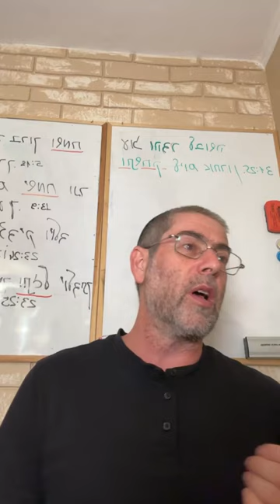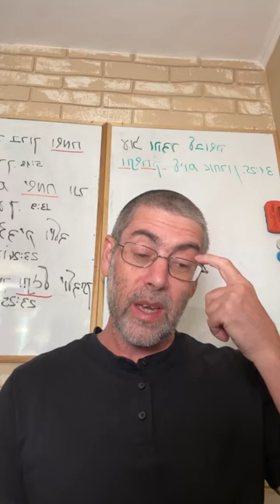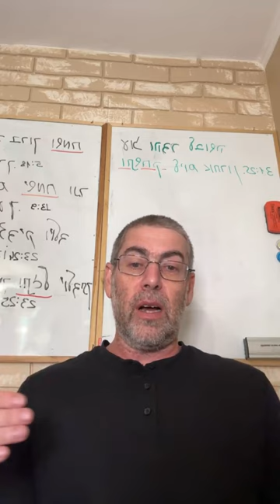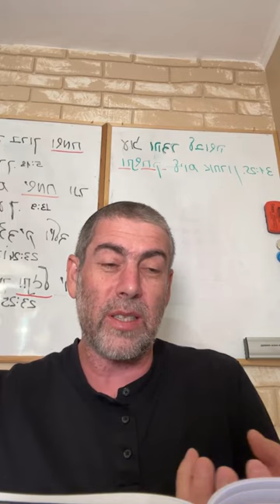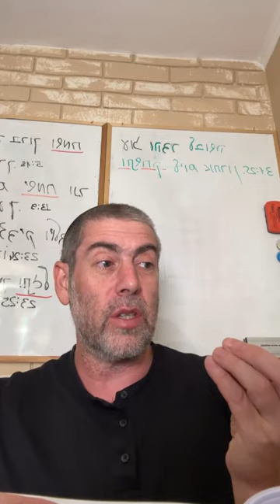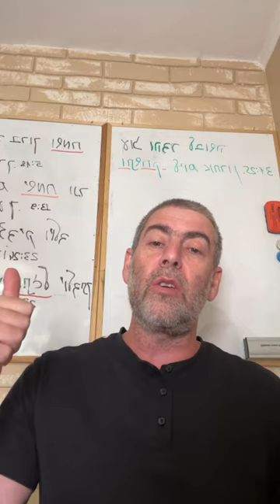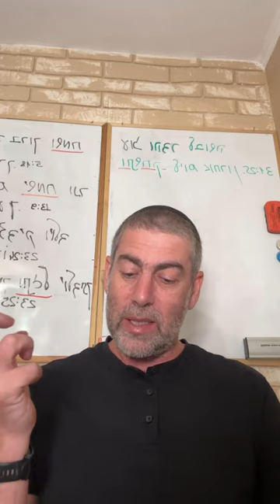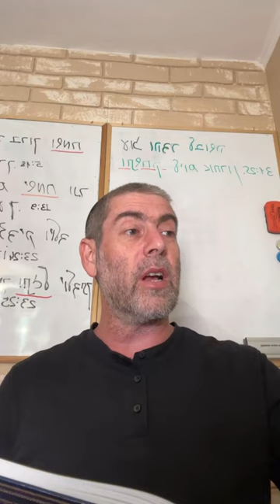✡️ Ицхак Пинтосевич: Человек не вправе решать за Б-га. Цдака спасет от смерти. Недельная глава КОРАХ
Одно из объяснений, почему поколение Исхода не смогло войти в землю Израиля. Что происходит с человеком в моменты стресса?
Роль лидера.
Сорок лет в пустыне - период тренировки битахона, упования на Вс-вышнего. Что означает страх перед будущим?
Внутренний мир человека, контролируемый мышлением и поступающей извне информацией, очень трудно "собрать" и упорядочить. Почему мозг человека постоянно ищет опасность?
Как избежать "блуждания" мышления?
Собрание влиятельных людей во главе с Корахом против Моше рабейну. Кем был Корах и в чем были его претензии?
Что говорится о жене Кораха и о жене Она бен Пелета? Параллель с отрывком из Мишлей.
В чем были интересы Датана и Авирама в бунте? Утраченное первенство Реувена.
Человек - не Б-г. С точки зрения логики что-то может быть разумным, но закон идет по слову Б-га.
Как отреагировал Моше на претензии бунтовщиков? Что должны были сделать эти люди для проверки правомочности своих требований?
Как ведет себя человек, словесно нападая на другого?
От чего зависит отношение человека к миру, формирующиеся в детстве? Как действуют большинство людей, являющиеся реактивными?
Изучение Мишлей. Главная цель царя Шломо - стремление к миру.
Внешняя красота и интеллект, направленные не в то русло (не ради Вс-вышнего и Торы), пустые и не имеют ценности.
Четыре категории людей - современников царя Соломона. В чем выражается богатство?
Имущество не защитит в трудные времена, а цдака (заповедь), проявление милосердия - спасает от смерти.
Почему цдаку нужно давать втайне от получателя?
Почему хорошо ни за кого не ручаться и не вступать в споры?